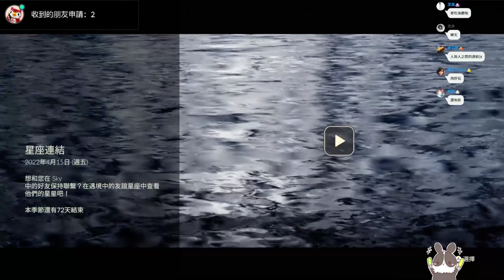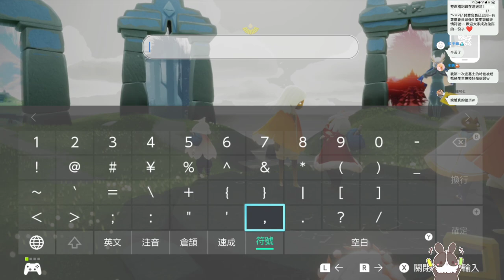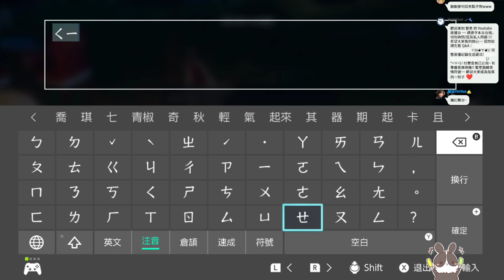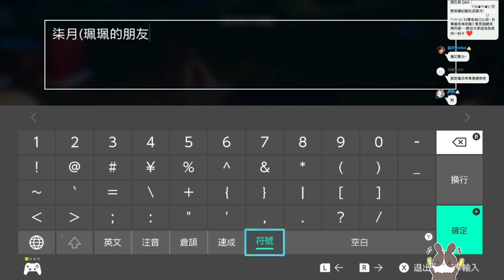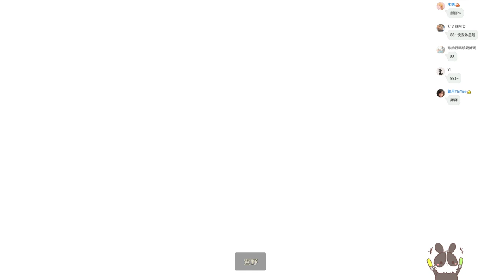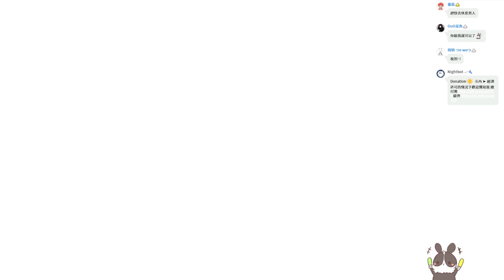【繁星】陽壽打遊戲 雀魂麻將 2022 4 16